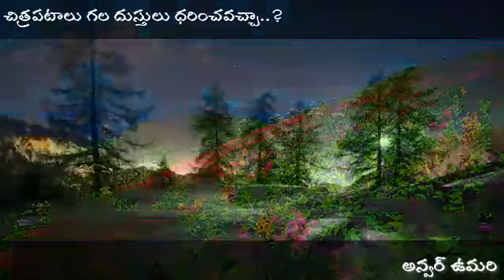చిత్ర పటాలు గల దుస్తులు ధరించవచ్చా...?#